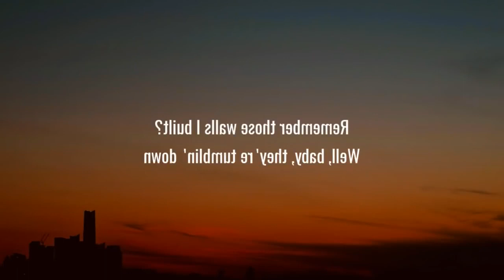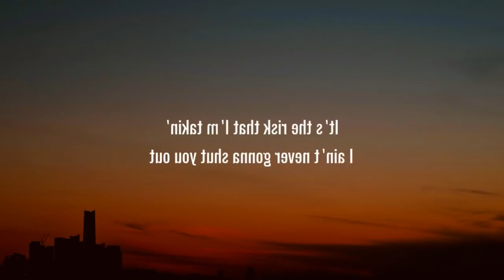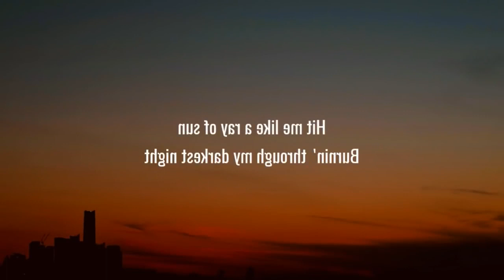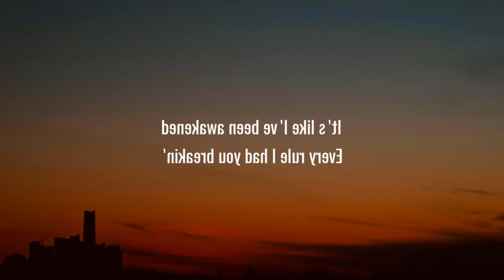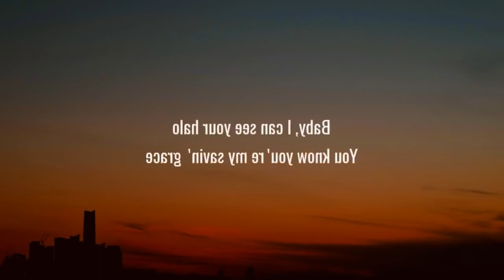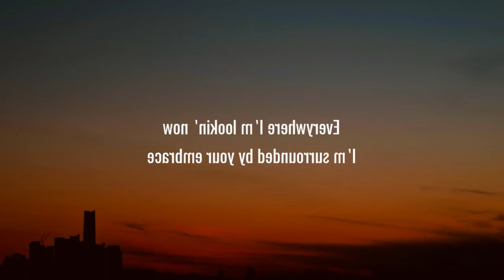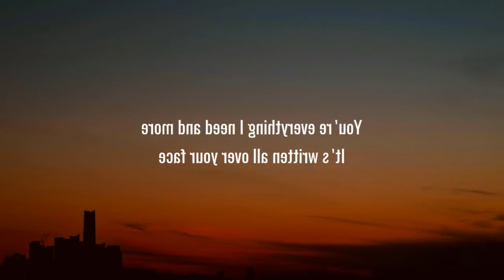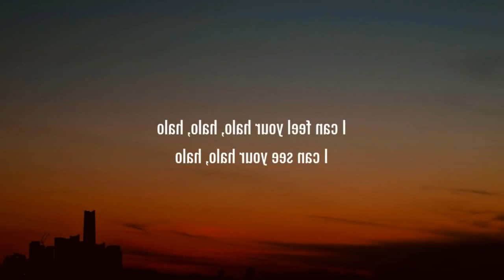Beyoncé ─ HLyricslo (Lyrics)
Halo, ooh ooh...

Gravity can't begin to pull me back to the ground again

And it's like I've been awakened

Halo, ooh ooh...
Halo, ooh ooh...
Halo, ooh ooh...
Halo, ooh ooh, oh...

Halo, ooh oh...
Halo, ooh oh...